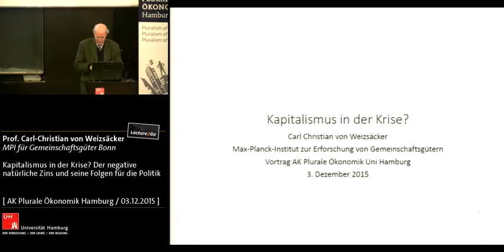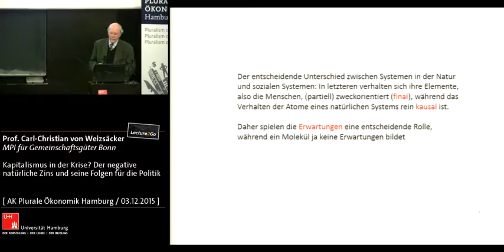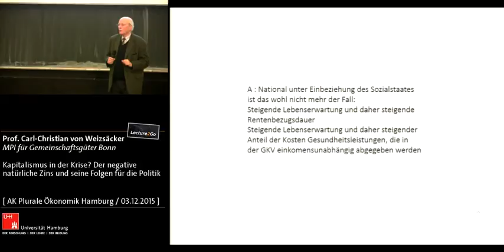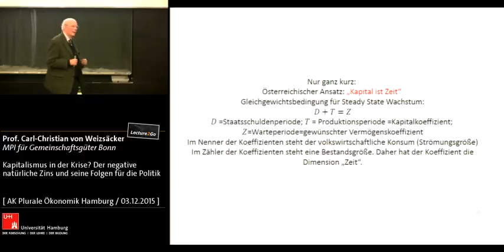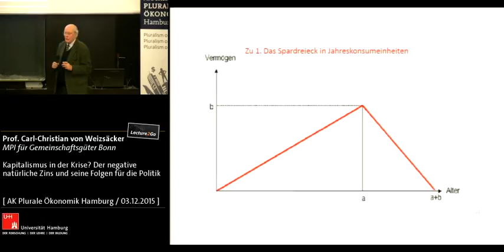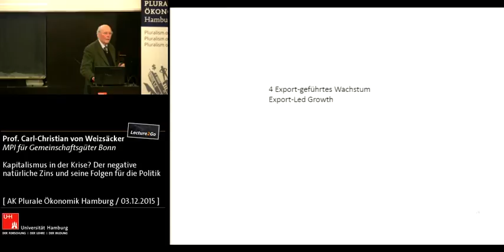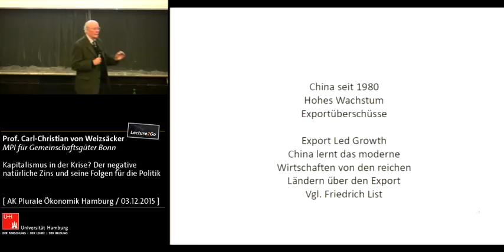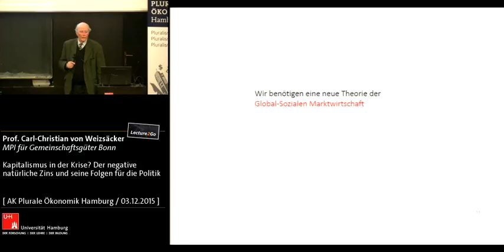Kapitalismus in der Krise? Weizsaecker 2015.12.03